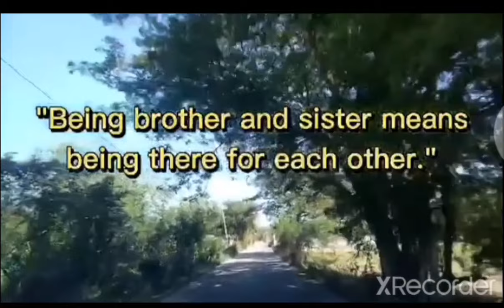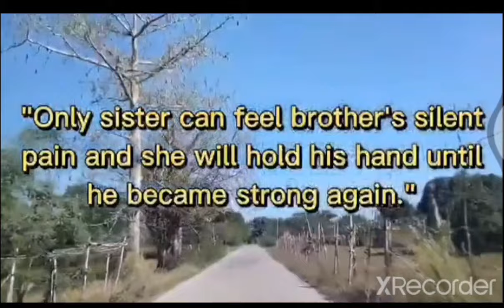Balikan ang nakakaiyak na eksena😭nabigla sa ginawa ng mga kapatid | Marianne's Cartrunk Surprise